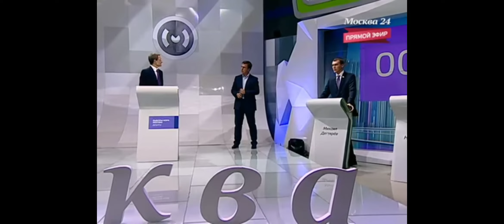Хамство М.В. Дегтярёва на дебатах мэра Москвы. 12.08.2013г.